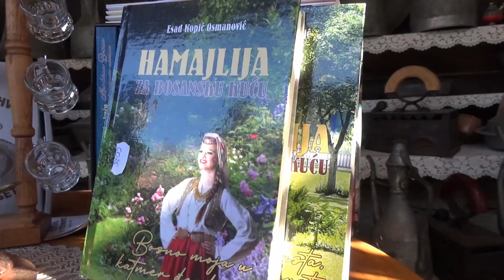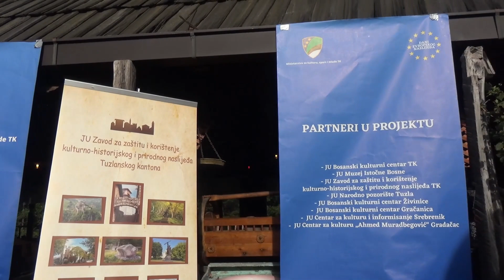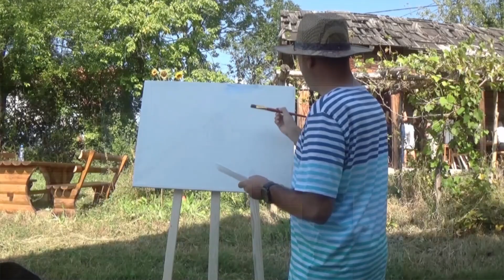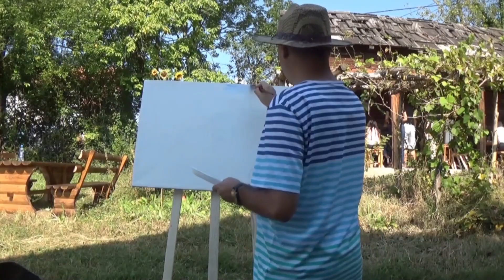SAZ KAO EUROPSKO NASLIJEĐE / Emirove priče 69